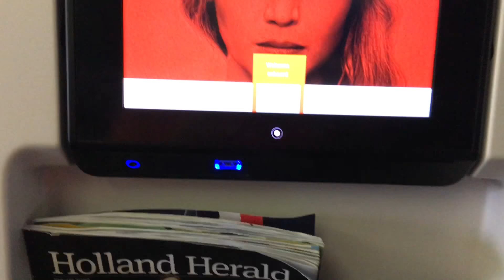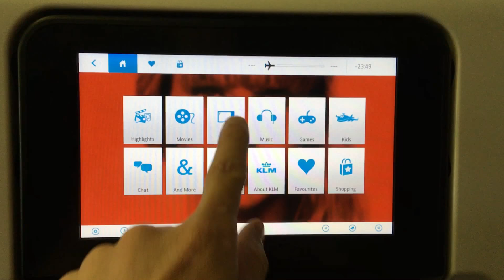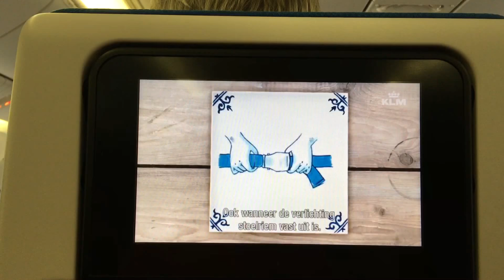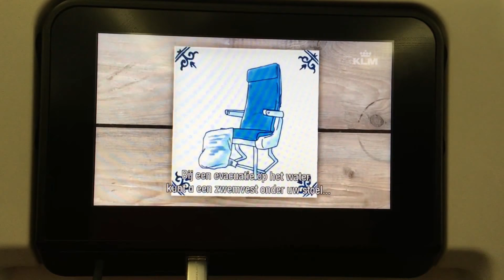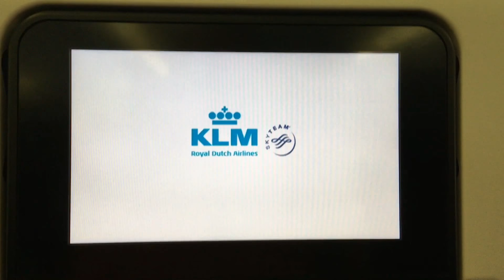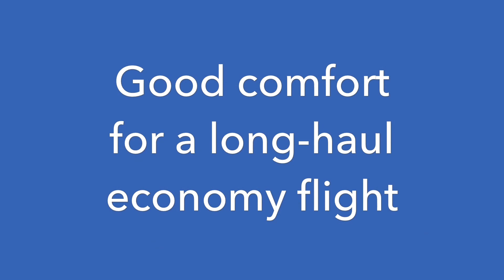KLM 791: Amsterdam Sao Paulo, AMS-GRU flight review: Boeing 777-300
Flight review of KLM791 in Economy class